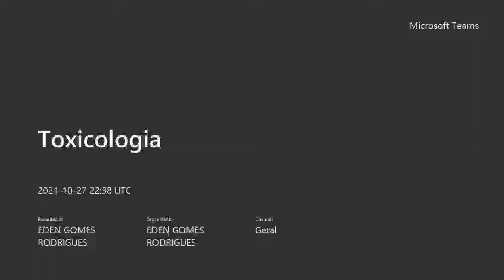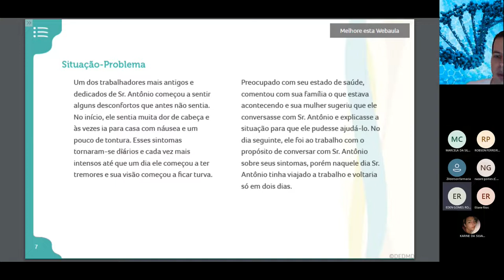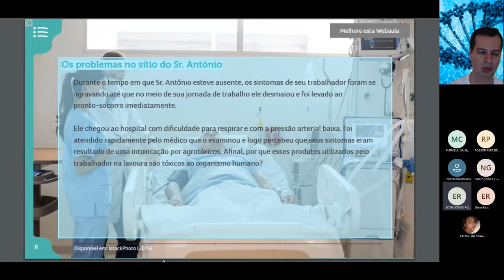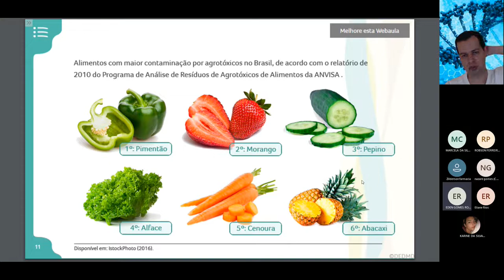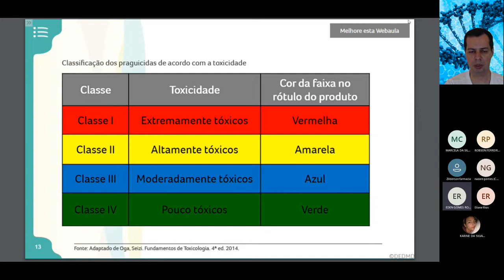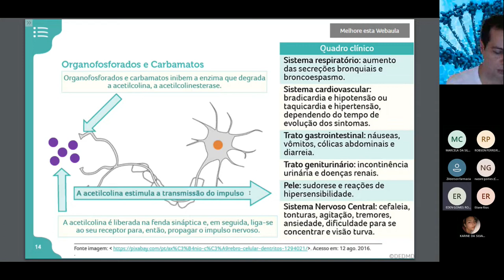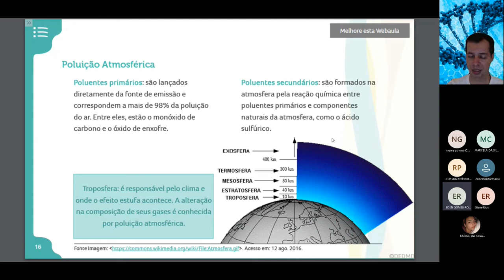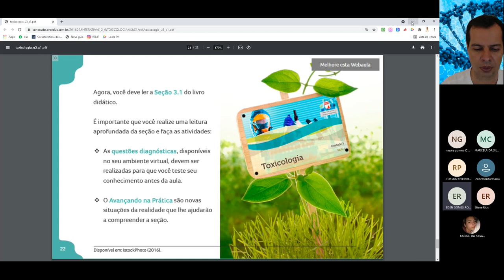Seção 3 1 Contaminantes ambientais e domissanitários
Seção 3.1 - Contaminantes ambientais e domissanitários . Vai Prestar Concursos?! Você está preparado?! Clique no link e descubra e venha para minha mentoria Diagnóstica Gratuita.

Gostou?

Grande abraço!😱🤩